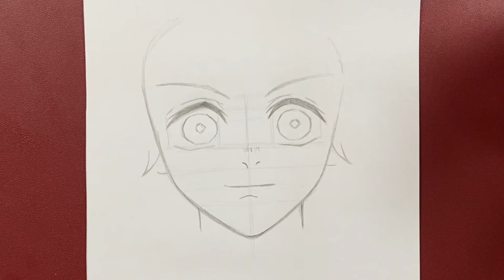Anime drawing | how to draw tanjiro kamado step-by-step with pencil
How to draw Tanjiro

Demon slayer art

vlog nocopyright

breaking coyright